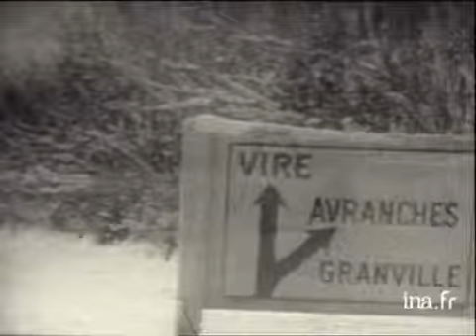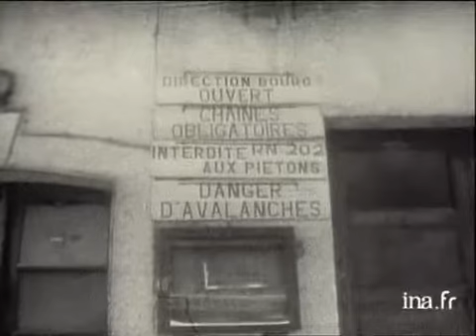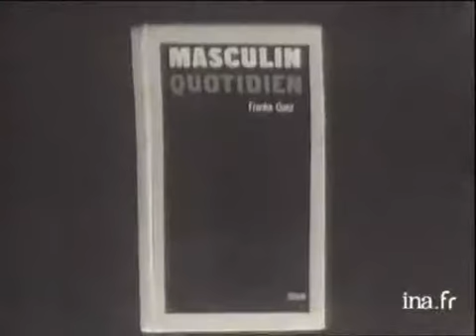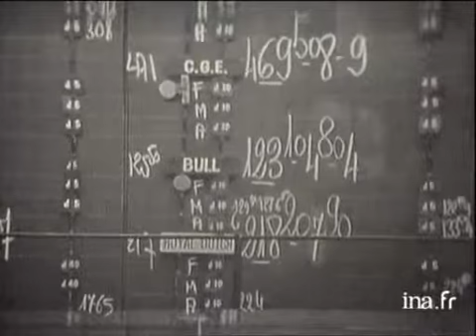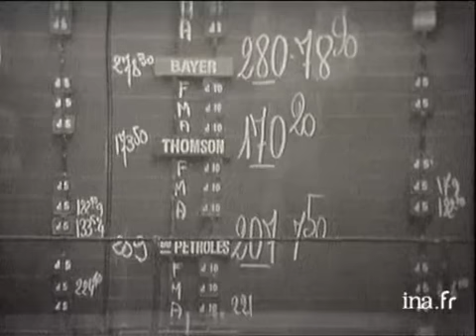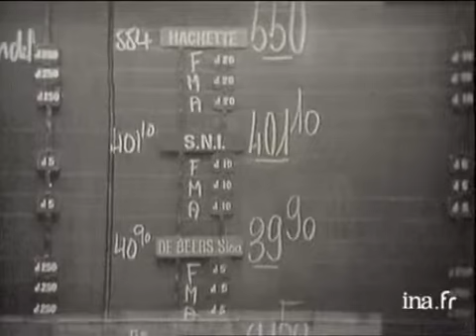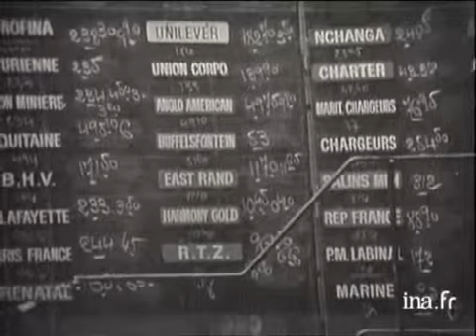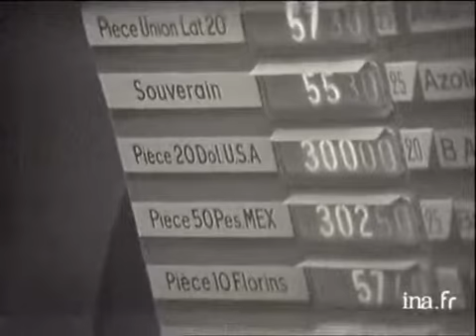24 Heures sur la Une : émission du 16 février 1970